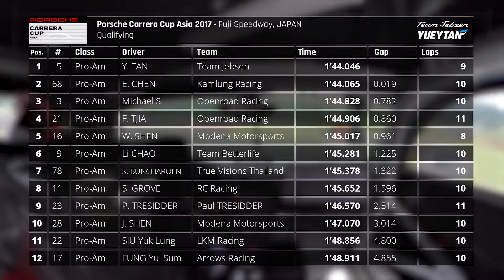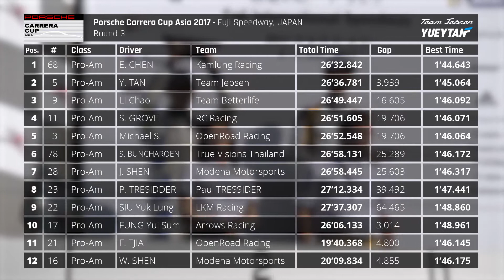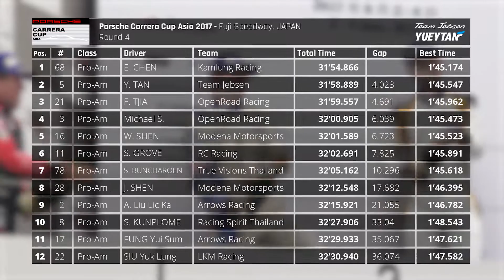Race Report - Fuji GP - 2017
Check out what happened in the Fuji GP at the Porsche Carrera Cup Asia